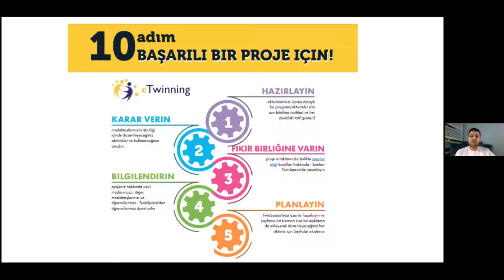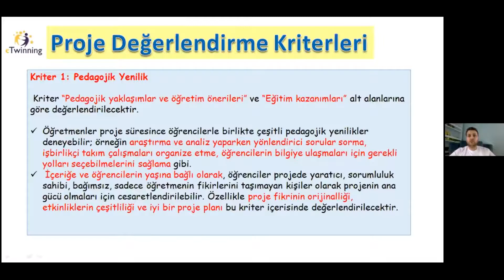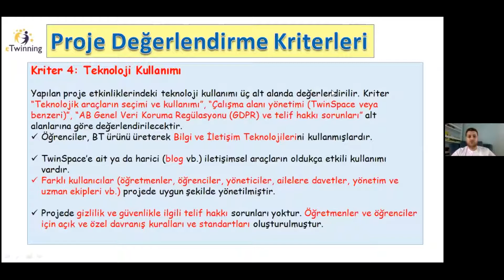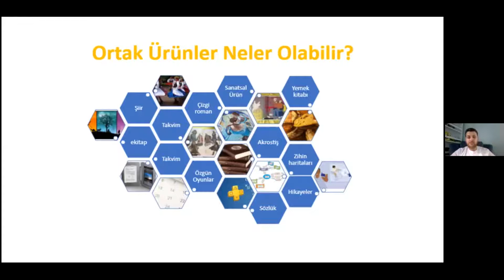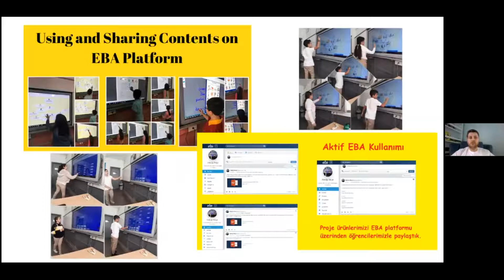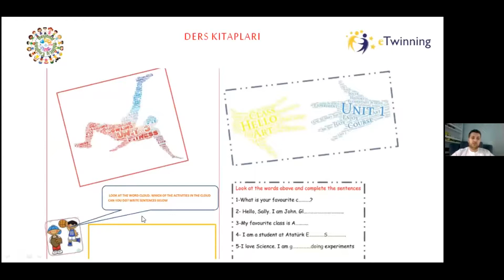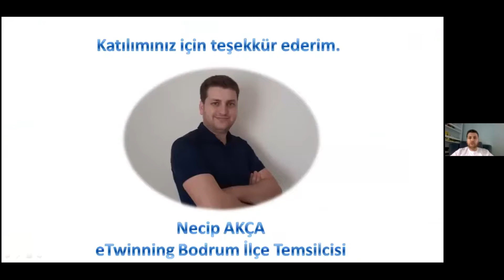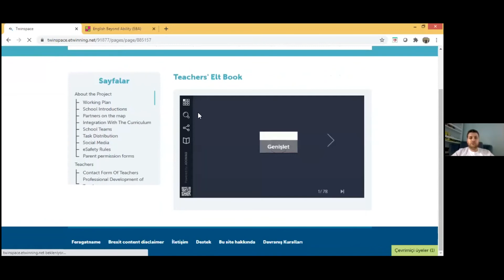Ortaokul kaliteli proje nasıl yapılır